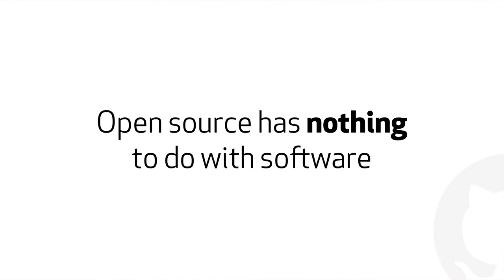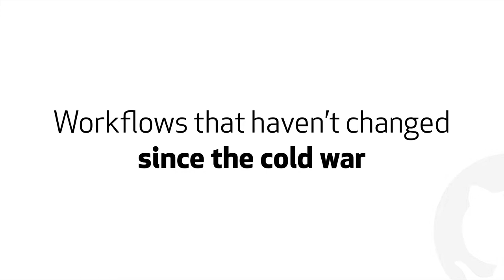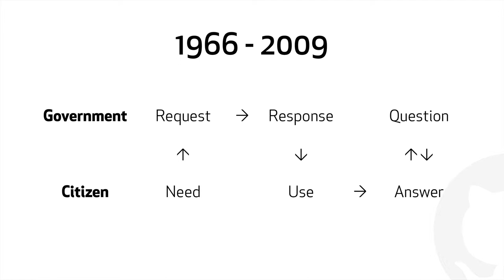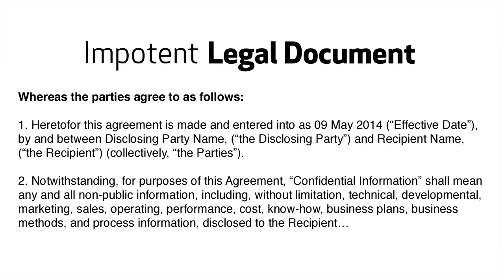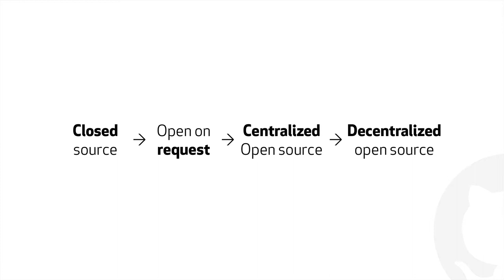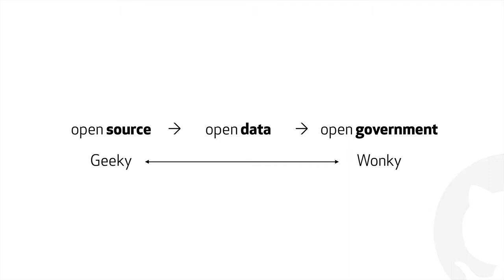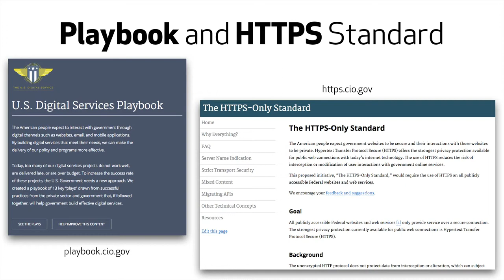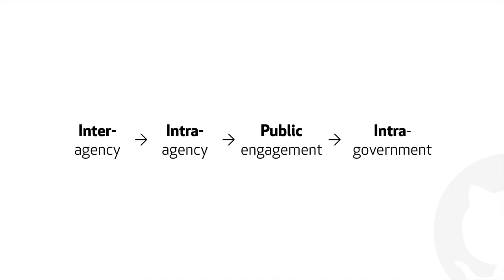Ben Balter ~ The Open Government Movement in the US ~ OS//OS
Ben Balter, Head of Open Government at Github, talks about how
how civic hackers are helping to reimagine the relationship between citizens and government by co-opting the workflows of software development, at the Open Source Open Society conference in Wellington, New Zealand.

Named one of the top 25 most influential people in government and technology, Fed 50’s Disruptor of the Year, and described by the US Chief Technology Officer as one of “the baddest of the badass innovators”, Ben is an advocate for open source, open data and open policy.